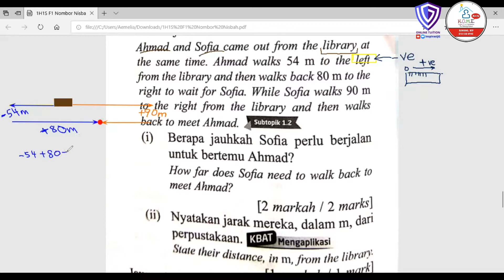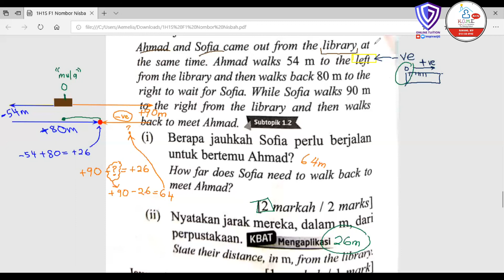1 Hari 1 Solusi: Maths Form 1 Topic 1 Q5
Inspirasi JG & HOMEMath Rawang bekerjasama untuk mewujudkan program 1 Hari 1 Solusi.

Kali ini khusus matematik Form 1 hingga Form 3.

Jika ingin tahu tentang tuisyen di RAWANG, boleh layari website kami

Ingin tahu segera? Whatsapp kami di 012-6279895 atau 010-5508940